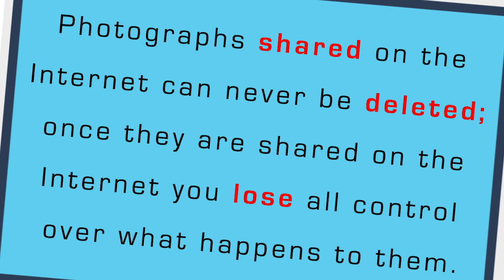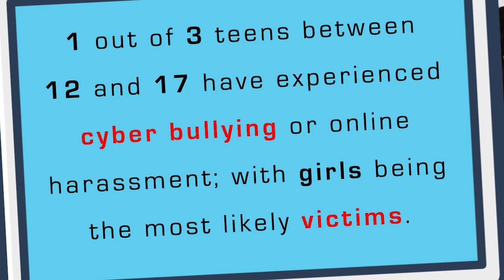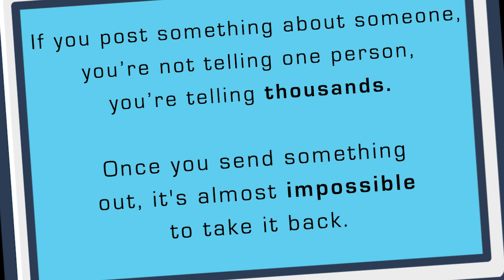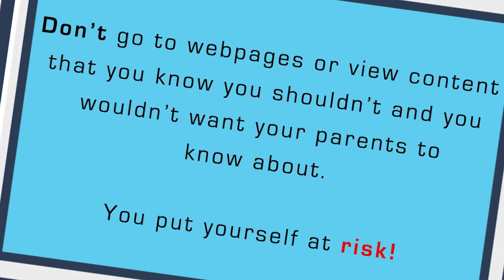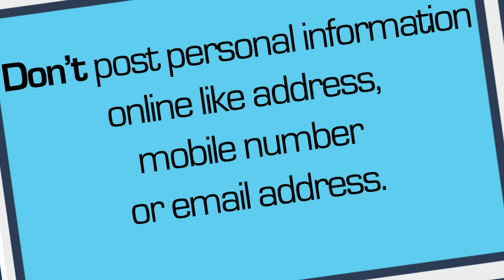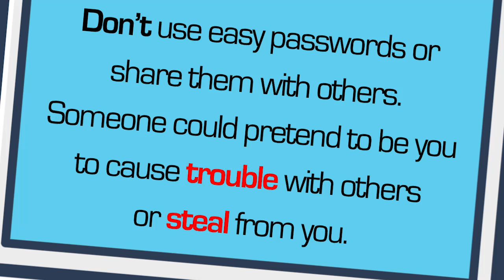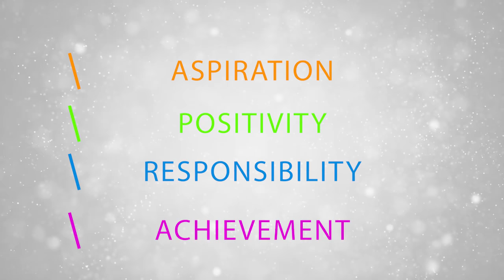Shelfield Academy - Safer Internet Day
Over 240 Year 7 students were involved in a mannequinchallenge to raise awareness of Safer Internet Day 2017.